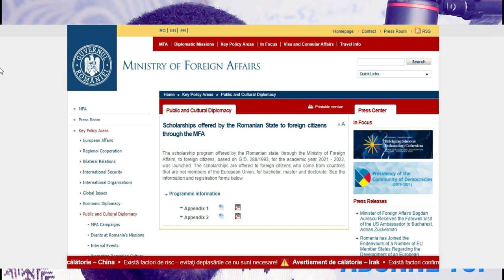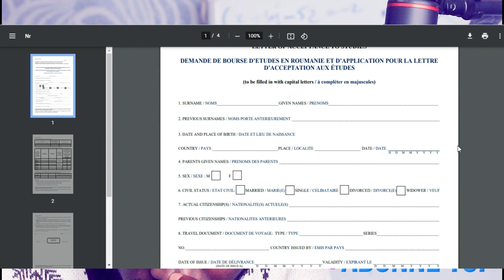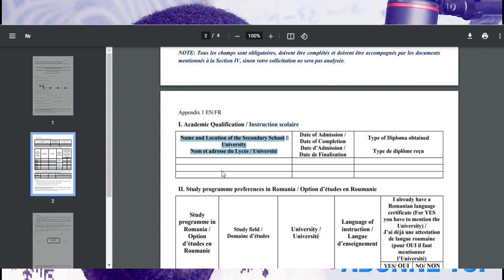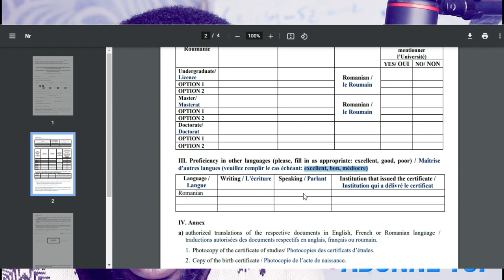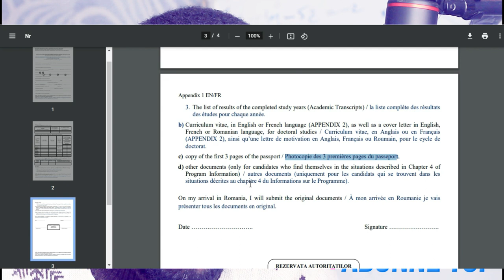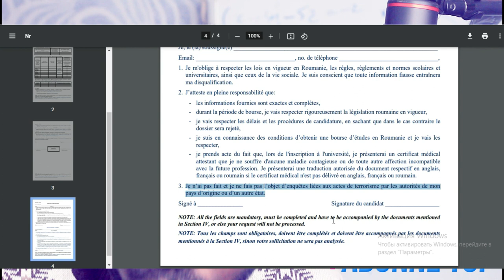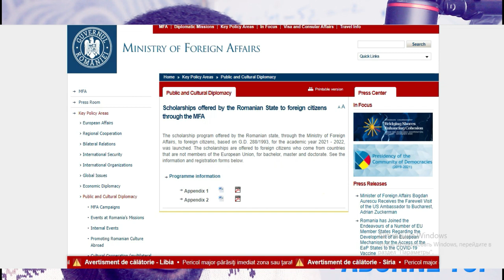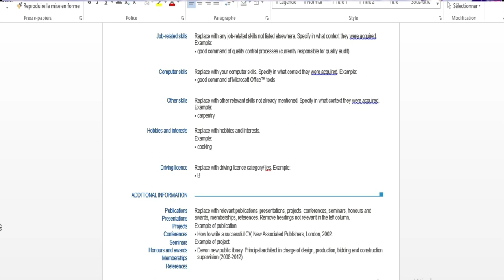BOURSE ROUMANIE 2021-2022 : VOICI COMMENT POSTULER [ lien en commentaire]